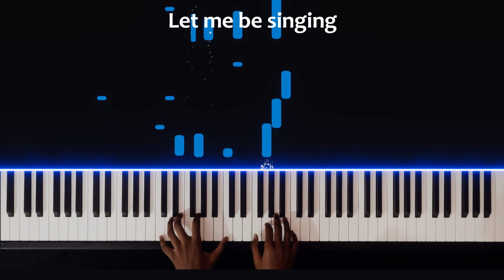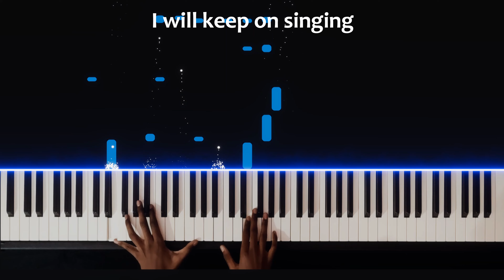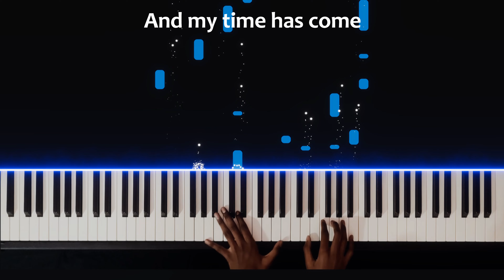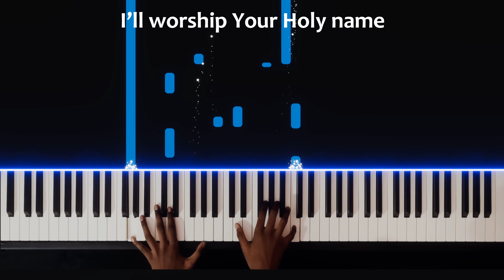Bless the Lord O my soul | 10000 reasons | Piano instrumental Music | Relaxing Gospel Music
"10,000 Reasons (Bless the Lord)" is a worship song co-written by the English Christian singer-songwriter Matt Redman and the Swedish songwriter Jonas Myrin.